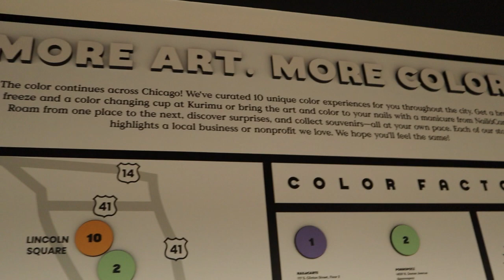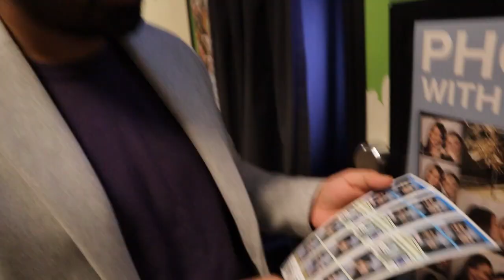21ST BIRTHDAY/CHICAGO VLOG!!!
We spent the weekend in Chicago celebrating my 21st birthday! We went to the ColorFactory and Field Museum, while also shopping and eating some yummy food. We hope you guys enjoyed this vlog.